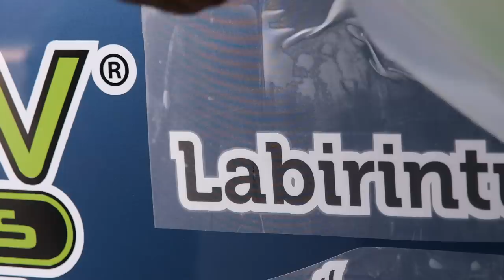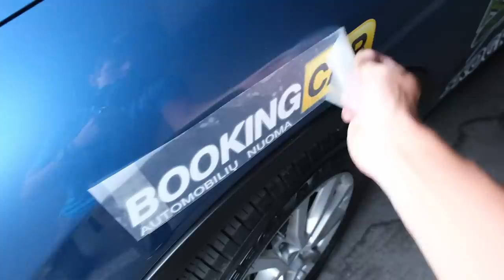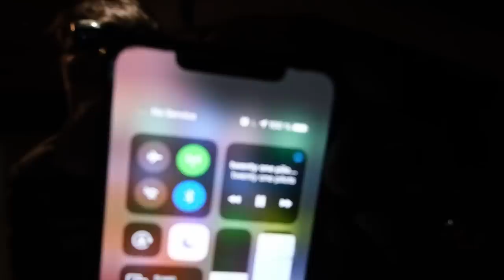Kelionė tęsiasi, nuotykiai taip pat